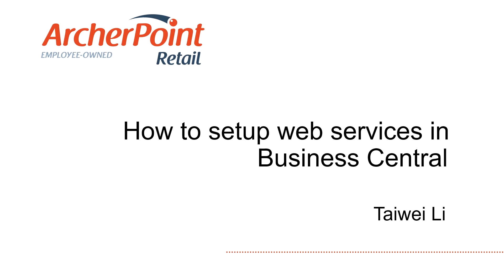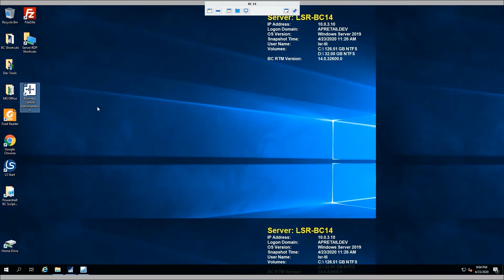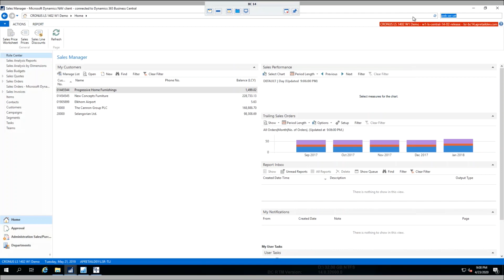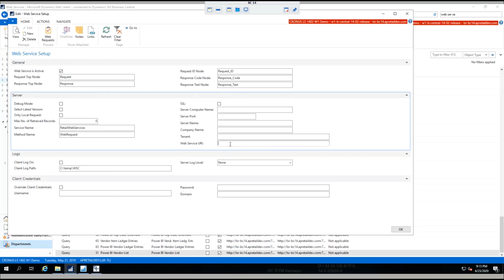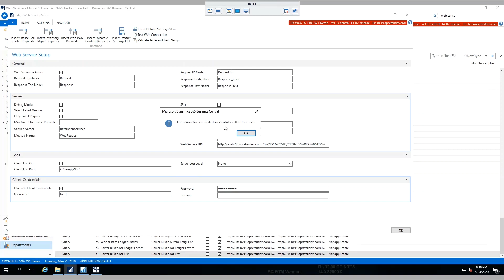How to Setup Web Services in Microsoft Dynamics 365 Business Central with LS Central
See how simple it is to setup web services in Microsoft Dynamics 365 Business Central with LS Central retail installed. What is a web service? It is a protocol for sharing data across applications and systems. This is critical if you want to have a holistic view of your organization, to include data that exists outside of your ERP system.